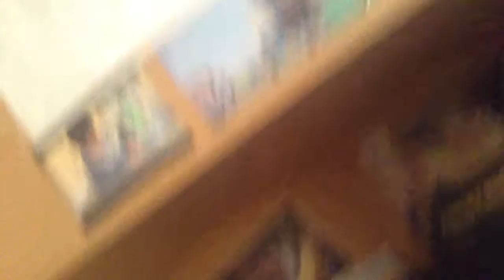My NEW gaming Desk!! :)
Hey guys tell me what you think of my NEW gaming desk leave ideas in the comments below and I'll SEE y'all later. M.                                        Derp!